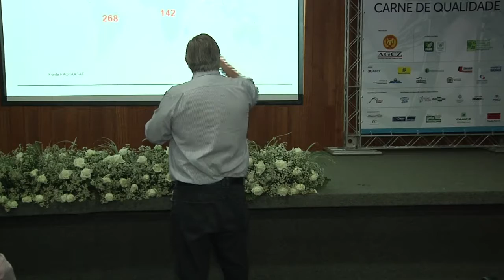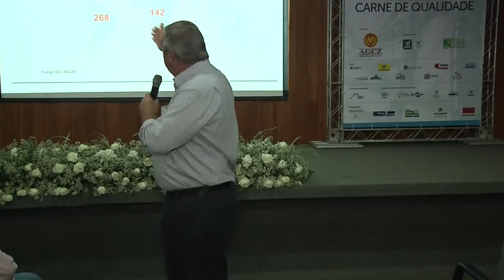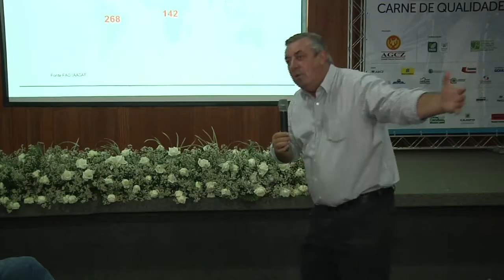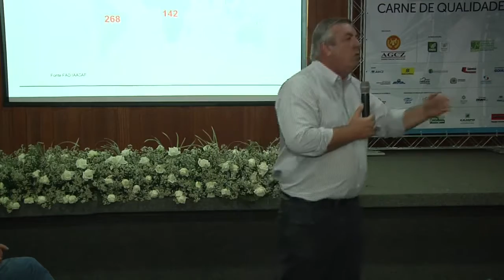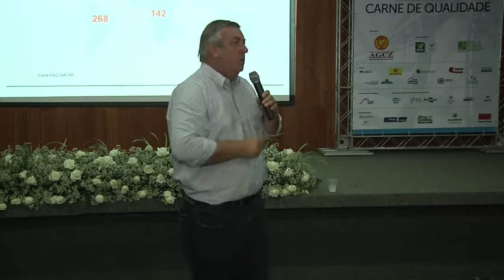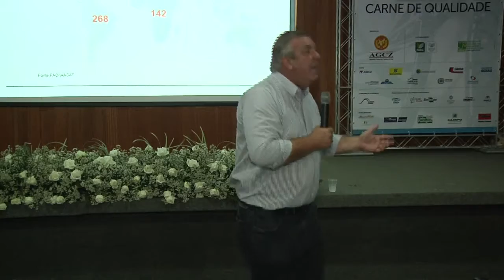Palestra: Perspectivas do Setor Agropecuário - José Mário Schreiner / Goiás Genética 2016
Palestra: Perspectivas do Setor Agropecuário
José Mário Schreiner
Goiás Genética 2016